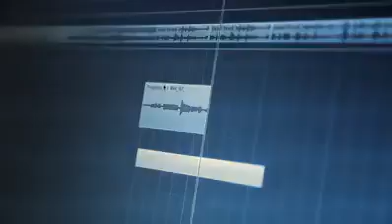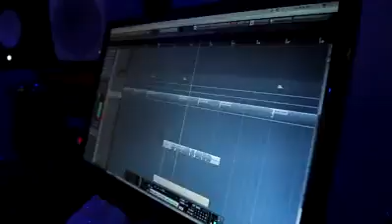Ka Sa Da tha Pa Ra - Engal Tamil